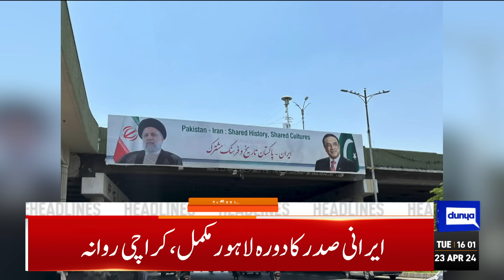Dunya News Headlines 04:00 PM | Middle East Conflict | Iranian President Big Announcement | 23 April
Iranian President Ebrahim Raisi lands in Lahore, visits Mazar-e-Iqbal

COAS Asim Munir, Iran President discuss regional peace, border security

Pakistan, Iran sign agreements to take trade volume to $10bn

PTI founder, spouse still listed, as names of former cabinet members taken off ECL

CM Gandapur terms by-elections 'repetition' of Feb 8

'Six IHC judges letter': IHC CJ convenes full court meeting

Punjab opens country's first virtual women police station 'Meri Awaz, Maryam Nawaz'